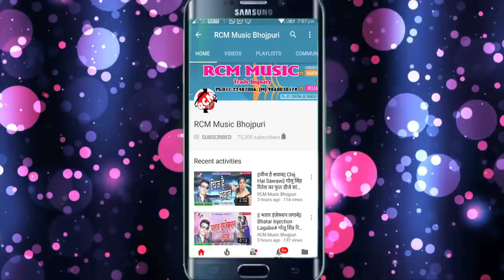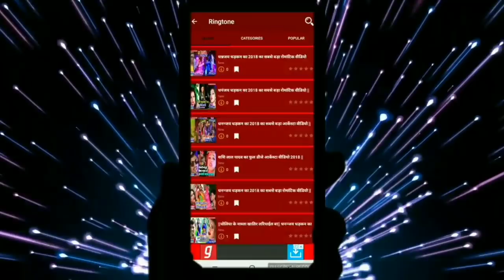Raja Sanjay Yadav का बड़ा रोमांटिक वीडियो 2018 || दे द चुम्मा ये राजा माना न बात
Title: De Da Chumma Ye Raja Mana Na Bat
Singer: Raja Sanjay Yadav
Lable: RCM Music
Lyrics:  Ashish Sharma
Video Director: Tusar Ji
DOP: